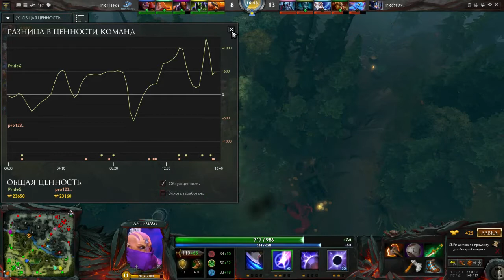[RUS] pro123 - PrideG by Dale (Pro Series Season 12 CIS)